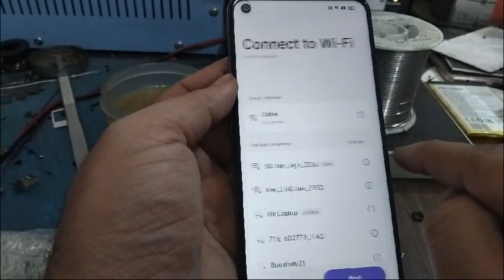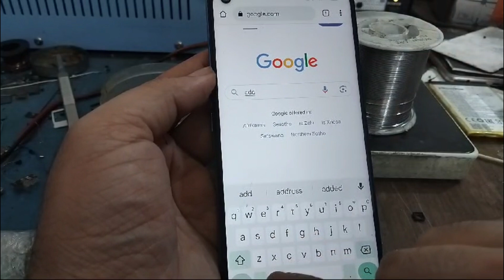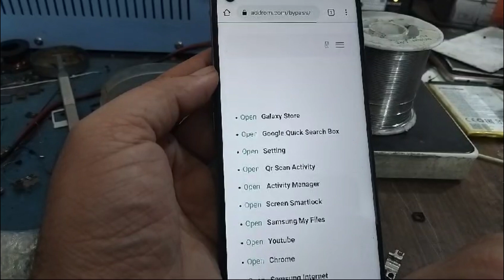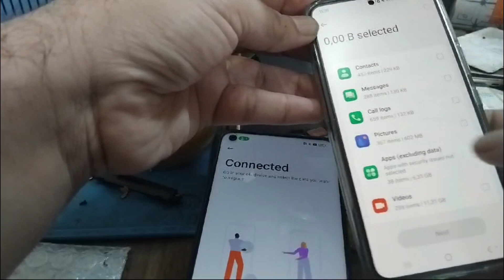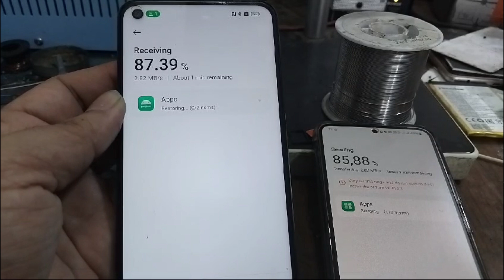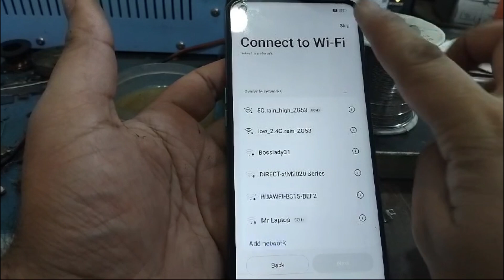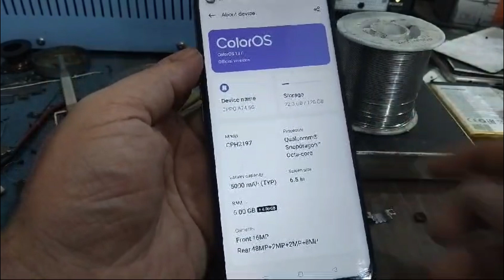Oppo CPH2197 A74 5G FRP bypass new method 🏍🛹📢| FRP unlock Oppo A74 5G without PC 🔓🚀📲 | GSMtech313🔥🔥🔥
Welcome to GSMtech👑👑👑
Description ✨
"Bypass FRP on Oppo A74 5G (CPH2197) running new security without a PC! Follow simple, effective methods for unlocking your device easily. 🔓📱"

Searches 🌐
"How to bypass FRP on Oppo A74 5G new security 🚀"
"Oppo A74 5G Google lock removal no PC 🔓"
"New security FRP bypass Oppo CPH2197 ✨"
"Step-by-step Oppo A74 5G FRP unlock 📖"
"Bypass FRP Oppo CPH2197 new update 🔄"
"Oppo A74 5G Android 12 FRP solution 🔧"
"Easy Google account unlock for Oppo A74 5G 📥"
"Troubleshooting FRP on Oppo CPH2197 🔍"
"Oppo A74 5G factory reset and FRP bypass 🚀"
"Oppo A74 5G new security FRP tools 🛠️"
"One-click FRP bypass Oppo CPH2197 ✨"
"FRP removal Oppo A74 5G without computer 📲"
"Firmware-free FRP bypass Oppo CPH2197 🔓"
"New techniques for Oppo A74 5G FRP unlock 🌟"
"Oppo CPH2197 FRP bypass tutorial 🔧"
"Quick Google lock removal Oppo A74 5G 🔨"
"Advanced Oppo CPH2197 FRP unlock method 📖"
"FRP bypass without tools Oppo A74 5G 🔧"
Related Hashtags 🏷️

About us 👑
"At GSMtech, we are passionate about all things mobile technology. With years of experience in the field, we pride ourselves on providing high-quality content that educates and empowers our viewers. Whether you're a tech enthusiast, a DIY repairer, or simply someone who wants to stay informed about the latest developments in GSM technology, you'll find valuable insights and tutorials here. Our mission is to share our expertise and help you make the most of your mobile devices. Welcome to GSMtech - where innovation meets expertise!"

Handle👉 @GSMtech313